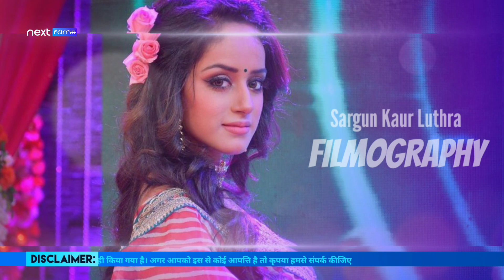Sargun Kaur Luthra All Tv Serials List | 2017-2024 | Yeh Hai Chahatein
Sargun Kaur Luthra is an Indian television and film actress. She is known for portraying Niyati Khanna in Tantra, and the dual portrayal of Dr. Preesha Khurana and Dr. Nayantara Iyer in Yeh Hai Chahatein.

NextFame Is Celebrity Videos Entertainment Channel Watch Best Bollywood & Television Celebrity Videos